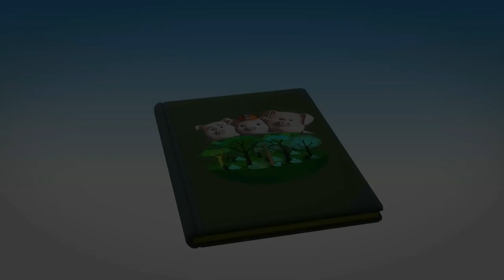BOXABL and the 3 Little Pigs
AN OFFERING STATEMENT REGARDING THIS OFFERING HAS BEEN FILED WITH THE SEC AND IS AVAILABLE HERE: